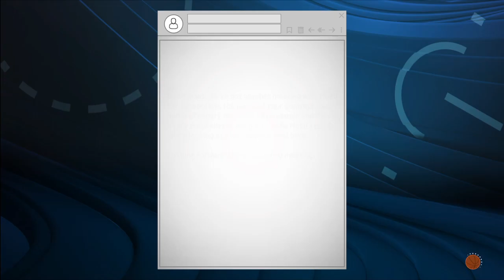I GOT GYM RAT BADGE!!!!!!